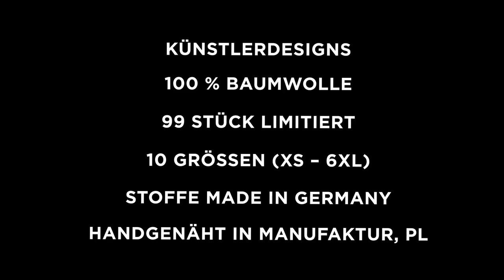GERMENS Hemd BLUEZONE (005-5) /// Künstler: Gregor-T. Kozik, Chemnitz /// Limitierung: 99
Das kurze Video zeigt das GERMENS® Langarmhemd BLUEZONE. Das auf 99 Stück limitierte Künstlerhemd wurde vom Künstler Gregor-T. Kozik, Chemnitz, Deutschland, gestaltet.